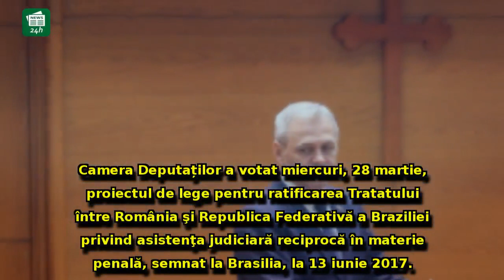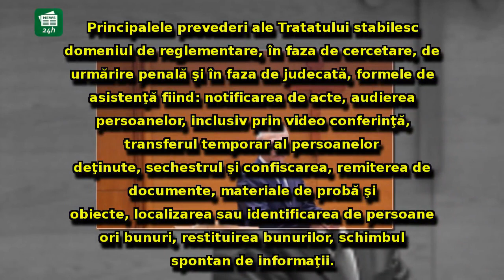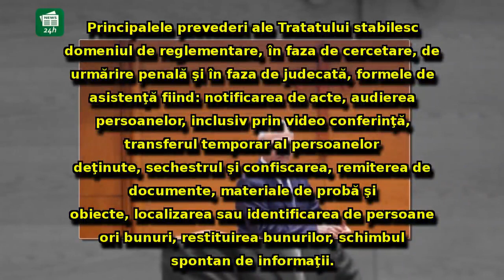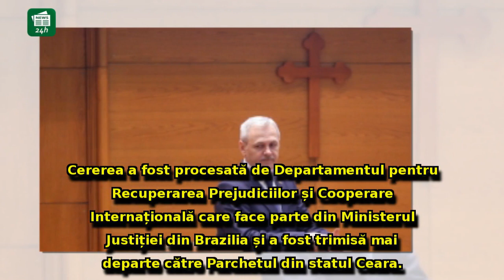Camera Deputaţilor a votat un nou acord cu Brazilia: Liviu Dragnea, ţinta ironiilor în plen